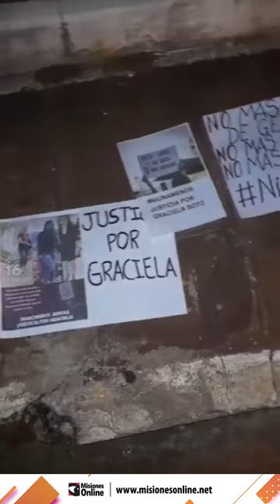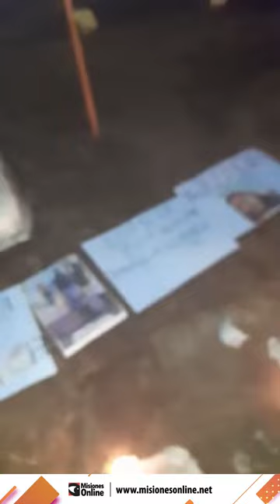Marcha en pedido de esclarecimiento por el crimen de Graciela Soto en San Ignacio